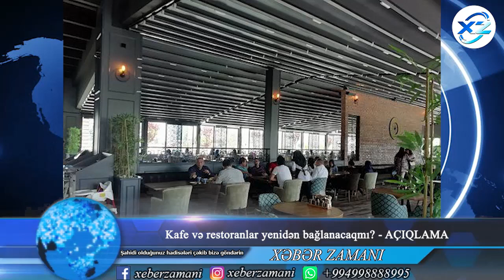Kafe və restoranlar yenidən bağlanacaqmı? - AÇIQLAMA